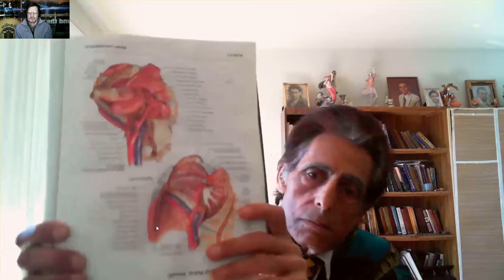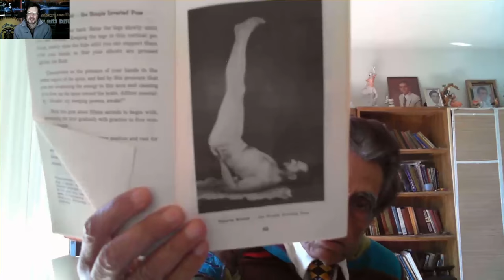Доктор Борис Увайдов на Радио Sungates. Мужские болезни. Простатит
Доктор Борис Увайдов на Радио Sungates. Мужские болезн. Простата и лечение.
Эфир от 24 анваря 2017 г.